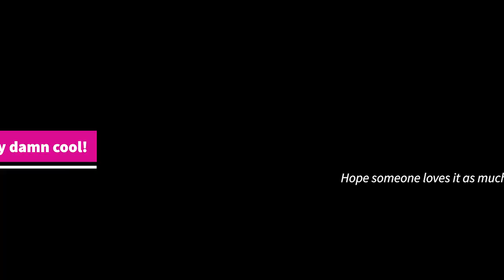Big News! We are selling the farm and all the animals have to go!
One of the best ways to create wealth here in NZ is through property.  Buy, add value, sell, repeat. It's how many farmers get to their dream farm.  They start small, learn a lot and then sell when the time is right in order to increase their wealth and the size, quality of their farm.

So come with me as we continue our journey - put our farm up for sale - what will happen? will it sell? what will we do next?  What will happen to all our animals?  Where will they go?

Whatever happens, you will see it right here, first.

Thanks for joining us, xo